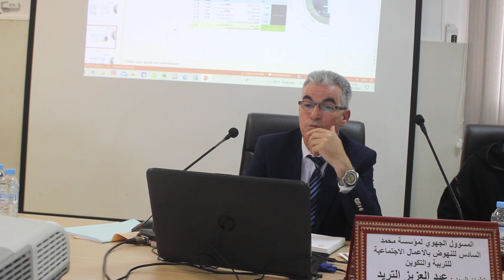جمعية الأمل تعقد لقاء تواصليا مع مؤسسة محمد السادس للنهوض بالأعمال الاجتماعية